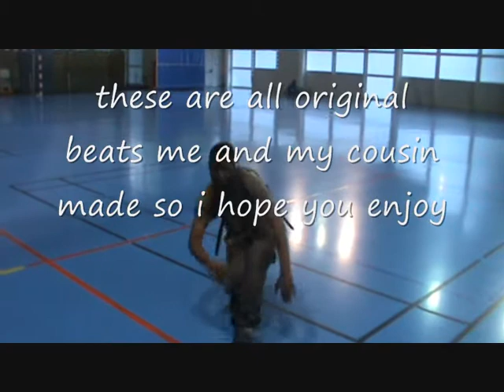marv3l in france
just wanted to make a quick video because were in france! :) the jerk beats on here me and my cousin jean-marc made together original by us. they have a french influence so i hope you like them